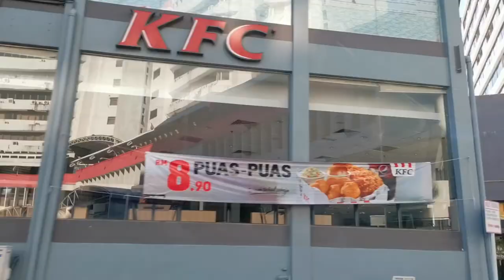test drive proton iriz 1.6 new